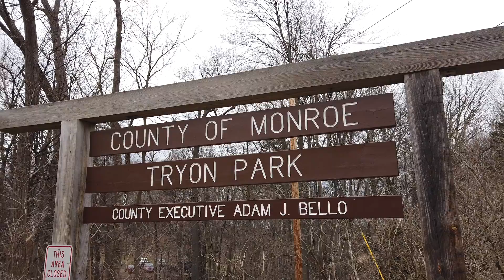Coronavirus lockdown Day 11- Tryon Park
We are back and at it, this time in Tryon Park! This place is a must see!